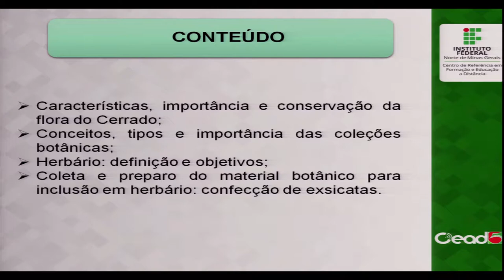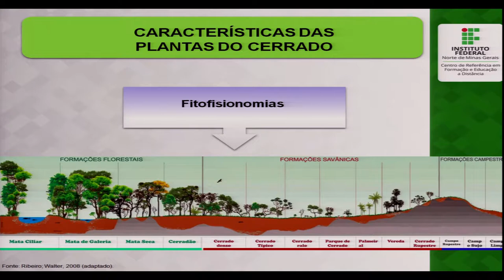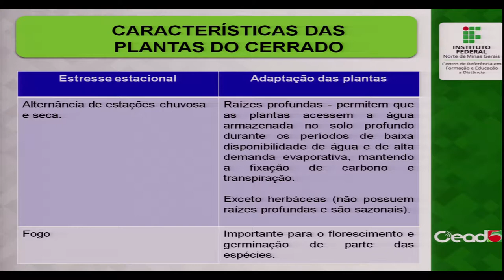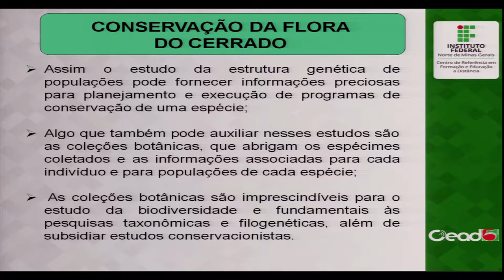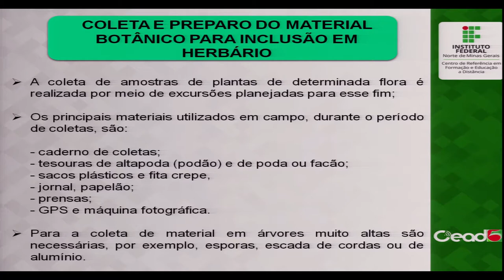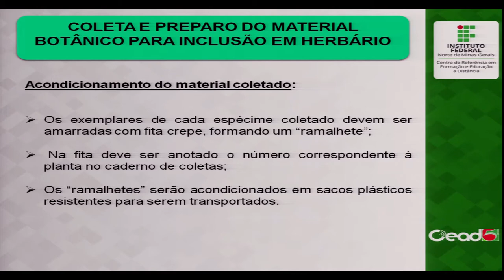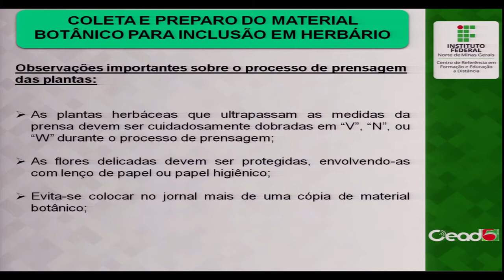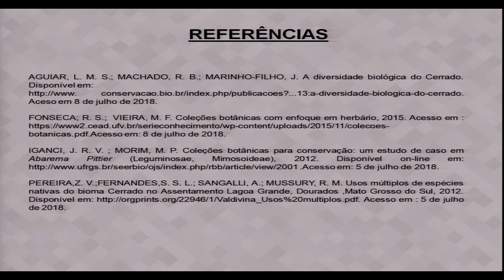MINICURSO - BIODIVERSIDADE E COLEÇÕES BOTÂNICAS